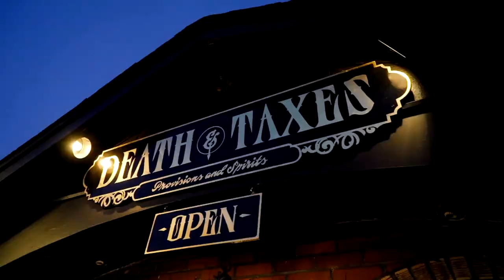Interbike Marketweek in Reno Tahoe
Reno Tahoe is excited to welcome America's leading cycling trade show - Interbike - to the Reno-Sparks Convention Center, beginning in 2018.